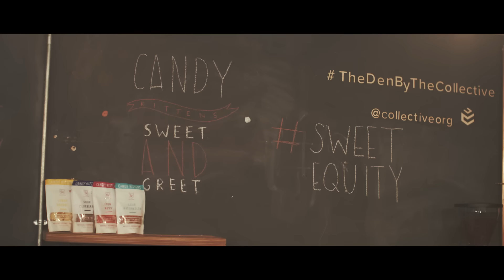The Candy Kittens Sweet and Greet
On Wednesday 20th January 2016, we hosted an exclusive Sweet and Greet event for potential investors to meet our company directors, learn about our future plans, and of course try our delicious sweets.

For more information about our crowdfunding campaign, head